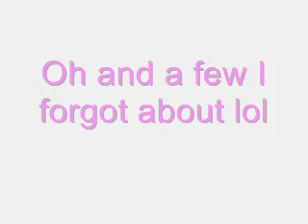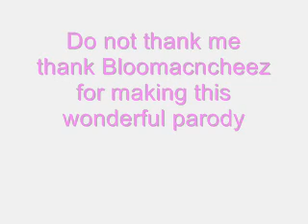Bloomacncheez's Pokemon Parody the best parts [Part 2]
I do have permission from her to use theese.
I just had to do this so i did [after i asked permission]